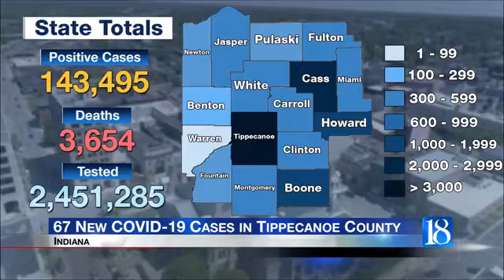Indiana reports over 2,300 new COVID-19 cases, Tippecanoe reports 67 new cases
The Indiana State Department of Health (ISDH) announced Thursday, October 15, that 2,328 additional Hoosiers have been diagnosed with COVID-19.